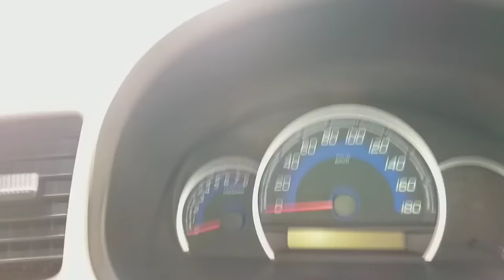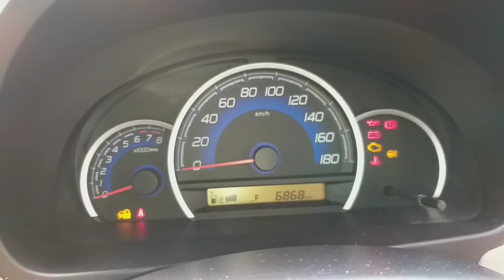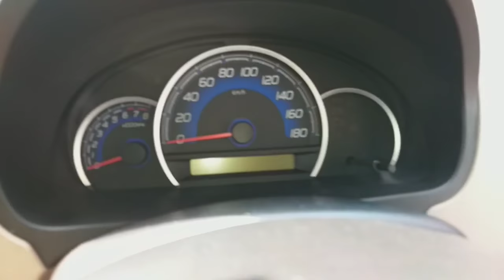How Activate/Deactivate 2018 WagonR Alarm System || Activate/Deactivate 2018 वैगनआर अलार्म सिस्टम